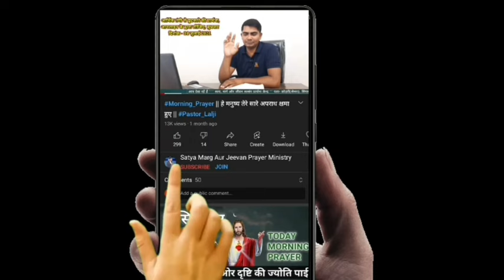today morning Prayer✝️| मैं तुम्हें संभाले रहूंगा| आज सुबह की प्रार्थना| Prophet Lalji Vi.|6 Mar.24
क्या आप बीमार हैं, क्या आप दुख में हैं, क्या आप समस्या में हैं, क्या आप परेशान हैं तो आप जरुर आइये हमारी कलेशिया में, यीशु आपको बुलाता है।

Add. Vill- Kodari(Semara), Post- Singarpur, Saidpur, Ghazipur, U.P.

Prophet Lalji Vishwakarma

यदि आप नही आ पा रहे हैं तो,
हमारे चैनल के वीडियो को देखिये और लाइव स्ट्रीम में भाग लिजीये प्रभु यीशु आपको जरुर चंगा करेंगे।
हर रविवार और शुक्रवार -  सुबह - 11:30 Am
और हर बुद्धवार- शाम 07:00 pm.